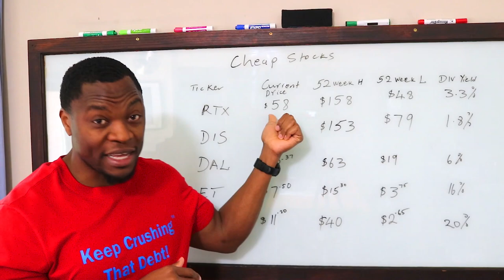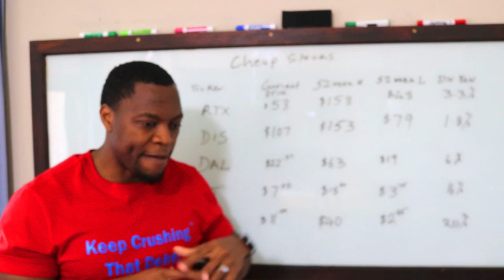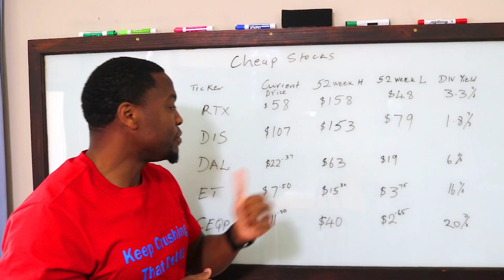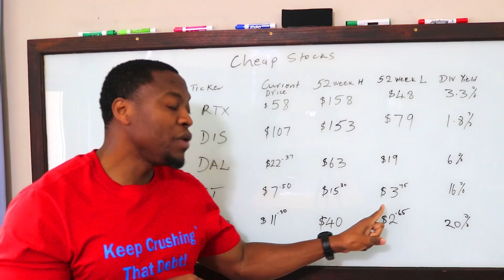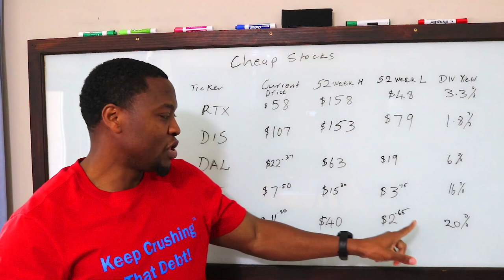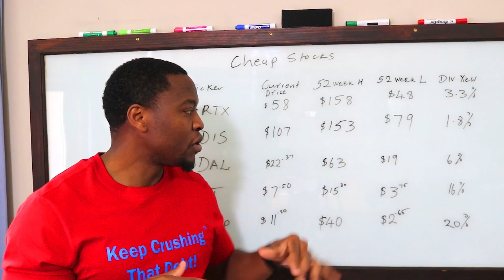5 Stocks That Are Still Ridiculously Cheap Right Now | Undervalued Stocks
In this video, I share 5 stocks that are still very cheap...enjoy!
I mentioned in the video that $RTX suspended their dividend but actually they cut their dividend instead.
$RTX
$DIS
$DAL
$ET
$CEQP

Based in Minneapolis
Mr. V